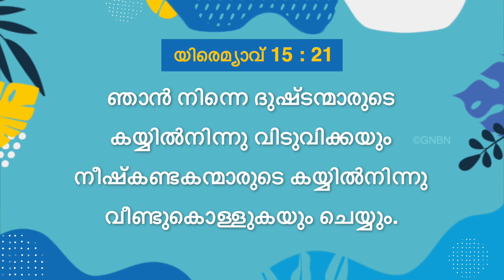യേശുവിനോടൊപ്പം നടക്കുക | സഹോദരൻ മോഹൻ സി. ലാസറസ് | ഒക്ടോബർ 8 | Malayalam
Jesus Redeems
Trivandrum
695033